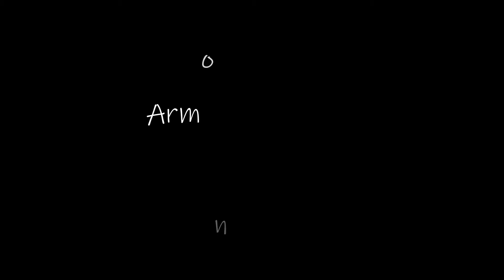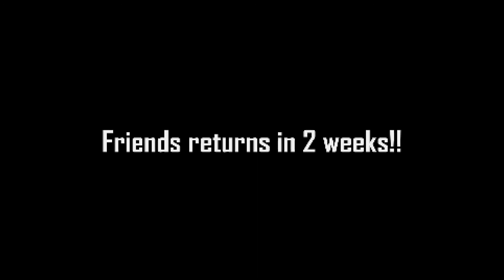Friends 1x20 Reaction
“The One with the Evil Orthodontist”

Full length Friends reactions coming for season 2.

🎶Music Used🎶

LAKEY INSPIRED